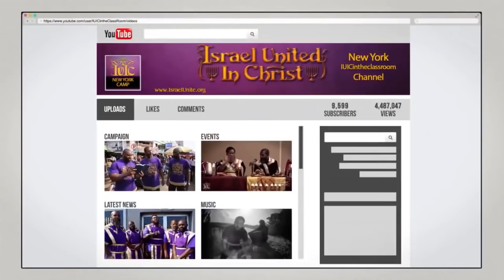IUIC: Does God Really Love The Whole World?